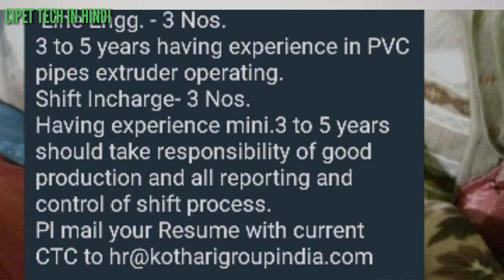Job ofter cipet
Cipet se related video hmesa is chanel pr aata rhta hai ar sbhi video ko bhut hi achhi trh se btane ki kosis kiya Ja rha hai

Jiska naam hai

Plastics job with blog

Mera facebook page bhi hai jispe companies ki requirements share hoti rhti hai
जॉब

Cipet
Cipet tech in hindi
Jobs in plastic
Plastics industries
Plastics
What is plastic
What is plastics
Polymer
What is polymers
Diploma in polymer
Cipet world
Jobs in copertina
Jobs in plastics
Addmission kaise krwaye cipet me
Syllabus
Cipet blogs
Cipet tech
Cipet asr
Cipet hajipur
Jobs in plastics fields
Cipet farm
Cipet form
Cipet short term job
Plastics manufacturing
Plastics manufacturer